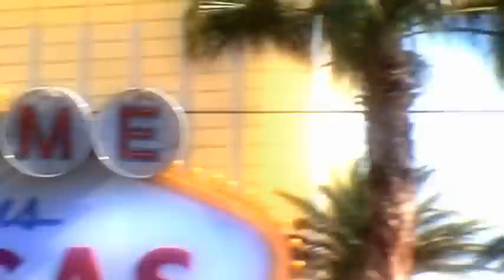Best of Interop Awards 2009, Cisco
Prashanth Shenoy and Tugba Goksel of Cisco discuss the three awards Cicso won at Interop 2009.  Cisco EnergyWise, WebEx Node and Unified Computing Systems. Learn more about how these products and solutions tie in to Cisco's theme of "Redefining Innovation, and Igniting your Business" at Interop 2009. Find out how EnergyWise and Webex Node can help our customers save energy costs and increase productivity.